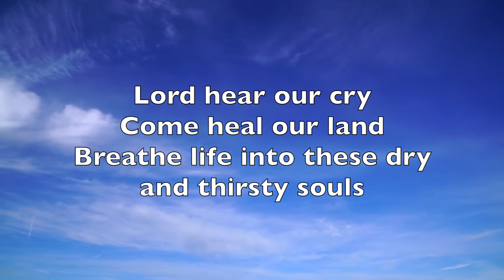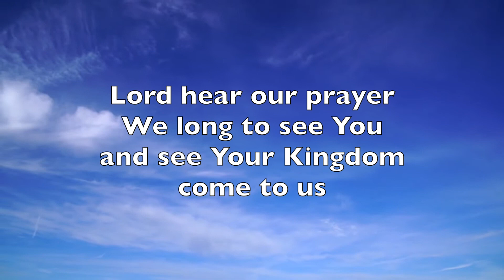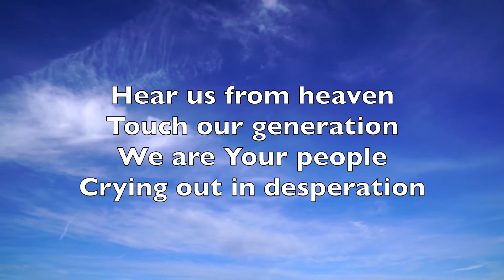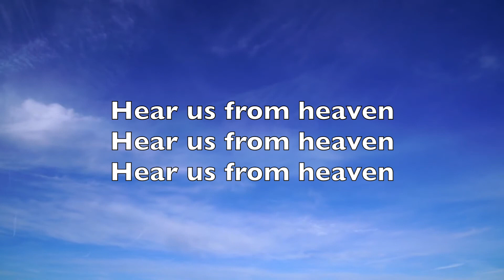HEAR US FROM HEAVEN | Instrumental Worship | Piano Cover with Lyrics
"Hear Us From Heaven" One of my favourite songs by Desperation Band, and I song I often lead in prayer meetings, this song reminds us how God hears the cries of our heart.

I love the line "breathe life into these dry and weary souls". If you are feeling dry and weary, I invite you to watch the lyrics as you listen to this great song by Jared Anderson...